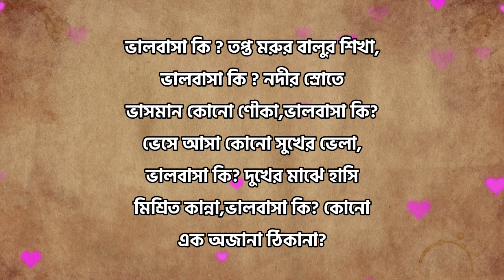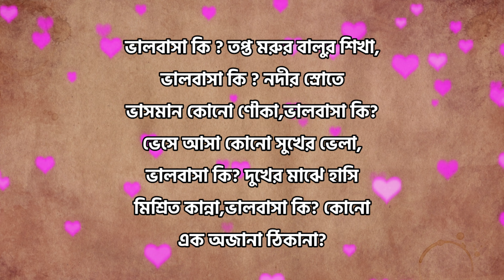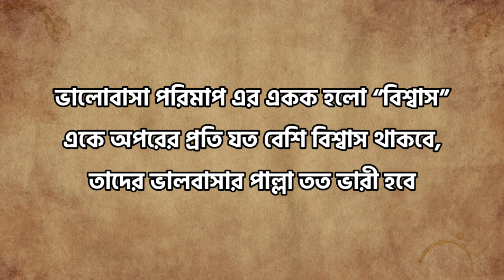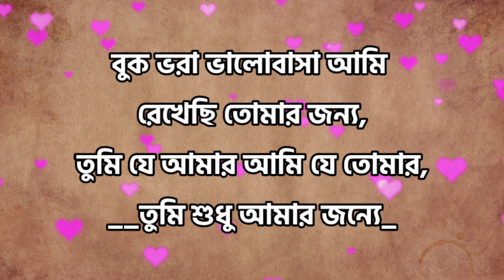the rhythm of love,প্রেমের ছন্দ,প্রেমের ছন্দ মেসেজ,মিষ্টি প্রেমের ছন্দ,ছন্দ প্রেমিক জীবন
In this video, I have shown you some romantic and beautiful love rhythms, I hope you will like these love rhythms or love rhythms very much.

Dear friends, only people make mistakes, so if there are any mistakes in the video, please forgive me thank you